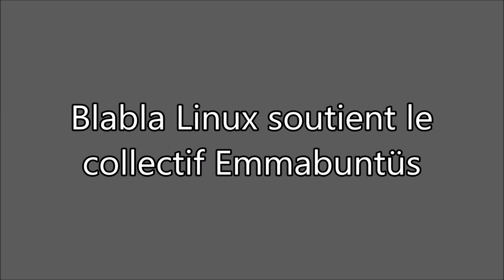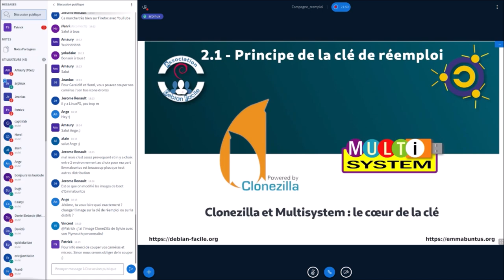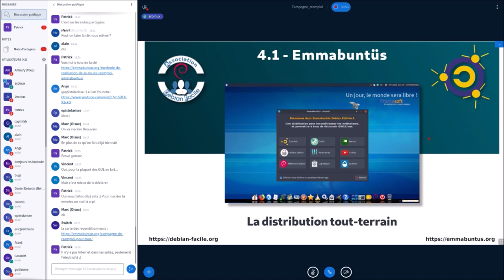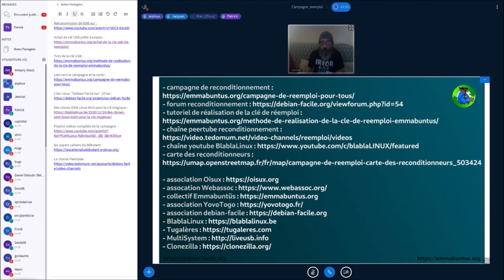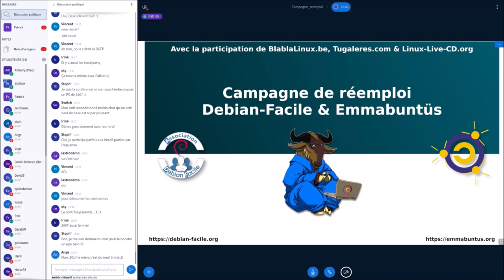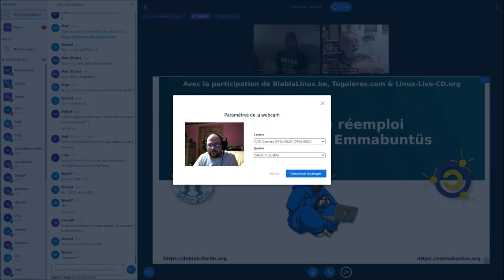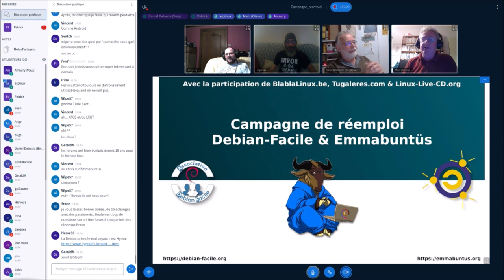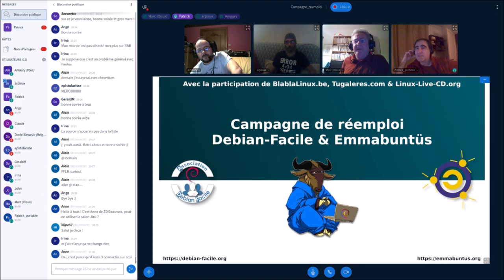VIDÉO (LONGUE) DU LIVE|PRÉSENTATIONS-DÉBATS SUR INTERNET «CAMPAGNE DE RÉEMPLOI D’ORDINATEURS»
Merci, et à bientôt ailleurs 🤙 🔀 Vendredi 27 novembre - 18h00

☝ Campagne de réemploi d’ordinateurs en France/Belgique présentée par Arpinux, président de l’association Debian-Facile, et David cofondateur du collectif Emmabuntüs 👍

➡ méthode de reconditionnement par clé USB ;
➡ comment se former à cette technique ;
➡ comment participer à cette campagne à son niveau local ;
➡ présentation de DFiso, la distribution Debian facilitante ;

👉 Cela se passe sur le système de visioconférence BigBlueButton de Webassoc avec Oisux Tux, Beauvais En Transition, Emmabuntüs (bien sur), Debian-Facile (bien sur), Tugaleres.com et Blabla LINUX (😋)